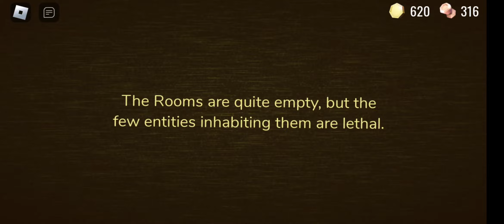Second time in rooms like and support me sub